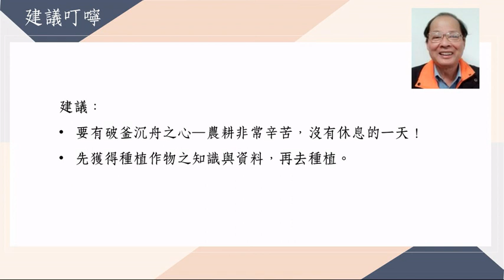【十傑有聲書系列】20170917_27屆高德錚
【十傑有聲書系列】20170917
第27屆十大傑出青年農漁環保類當選人_高德錚

節錄自台中廣播電台每週日13:00節目“我是新住民-十傑人物誌”中的十傑人
物誌內容，並由【十大傑出青年基金會】加以彙整為精簡文字版有聲書。

(我是新住民節目由內政部移民署新住民發展基金補助，社團法人中華慈宥婦幼
關懷協會主辦，台中廣播製播)